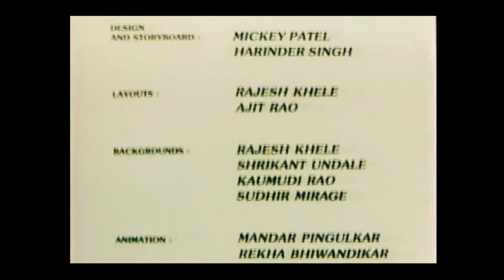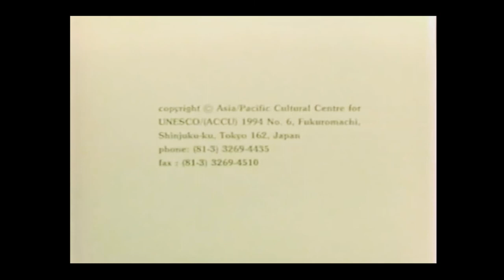The White Elephant(1994)(English)-by Ram mohan ji.A folktale from Bharat🇮🇳-UNESCO